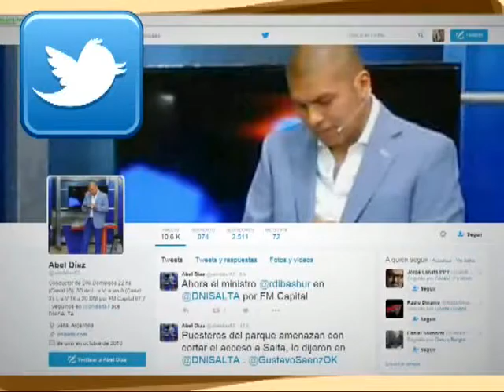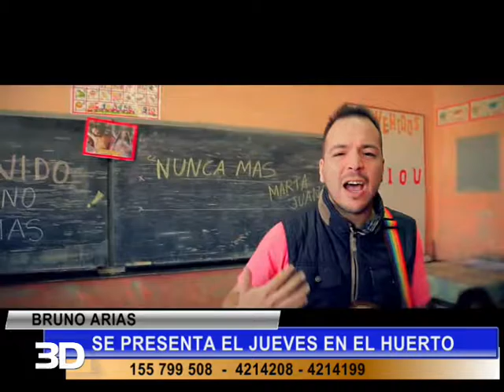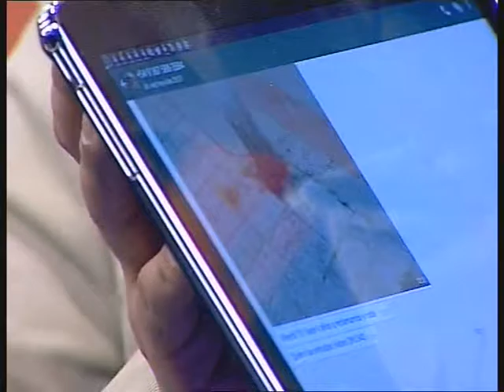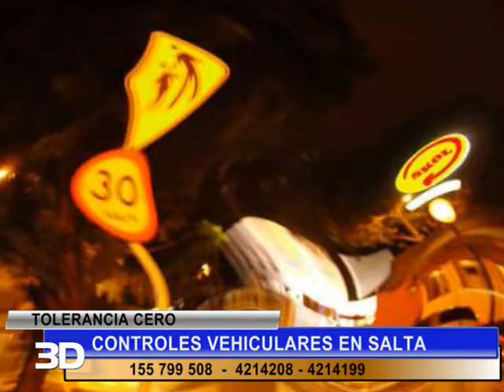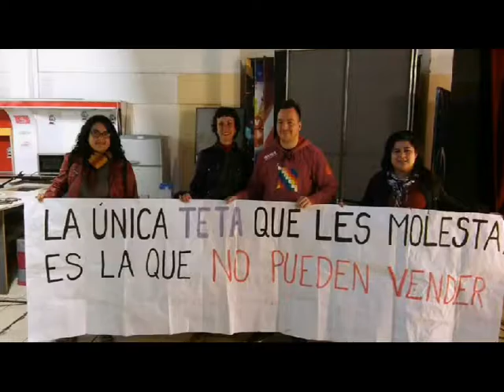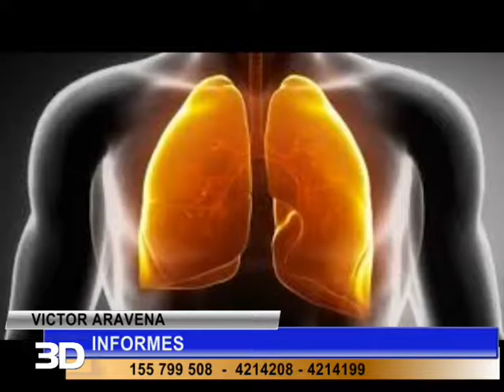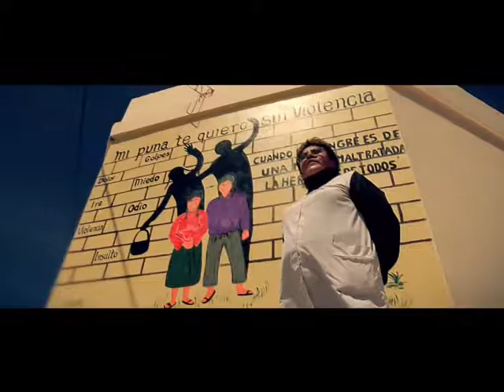3D 25 07 2016 - TV DOS SALTA OFICIAL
Lunes, Miércoles y Jueves 20 hs. en el aire de Tv Dos y por cable en la sintonía nº9 de Salta Cable Color con la conducciónde Abel Diaz.